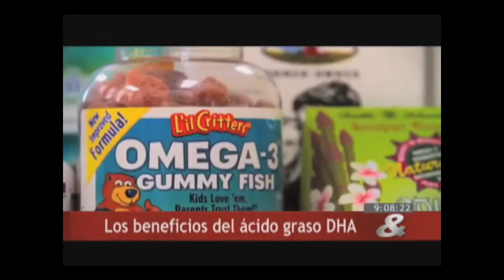DSM LA REVOLUCIÓN DEL DHA EN NIÑOS, JÓVENES Y ADULTOS - CMI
Más de 14 estudios científicos revelan que el DHA, es una de los ácidos grasos que ofrece mayores beneficios en el desarrollo cerebral, desarrollo visual y función cardiovascular de niños, adolescentes, adultos y adultos mayores, ya que es el único Omega 3 que se acumula en tejidos neuronales importantes.

 Considerando que la ingesta de DHA en Colombia es relativamente baja, nuestro país se prepara para impulsar entre los profesionales de la salud, una capacitación especial que revela los grandes hallazgos y beneficios que tiene el DHA y cómo puede establecerse su ingesta habitual en el plan de salud pública del país.

Uno de los más reconocidos nutricionistas en Latinoamérica, Rodrigo Valenzuela  orientará a la comunidad  sobre temas como: algas marinas y pescados grasos, principales fuentes de DHA Omega 3, aunque muchos suplementos en leches maternas y de bebés también lo contienen; además mostrará ciertos beneficios en el desarrollo fetal, la producción de leche materna, la depresión pos-parto, la mejora en la talla de los bebés al nacer, el aprendizaje y el raciocinio, entre otros aspectos.